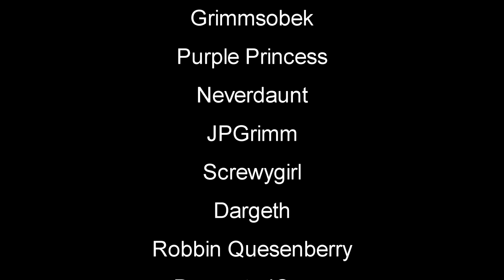Black Death Survival | A Plague Tale Gameplay | First look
A Plague Tale Gameplay Let's Play - Follow the grim tale of young Amicia and her little brother Hugo, in a heartrending journey through the darkest hours of history.